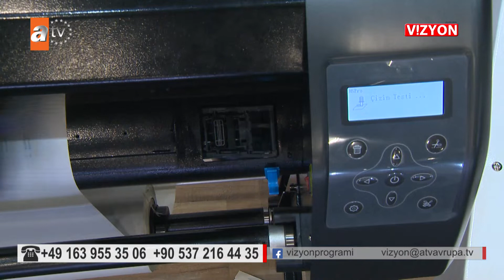VİZYON 498. BÖLÜM ORTADOĞU MAKİNA